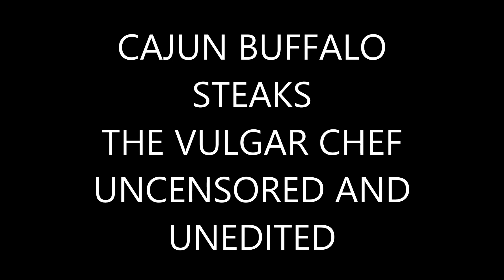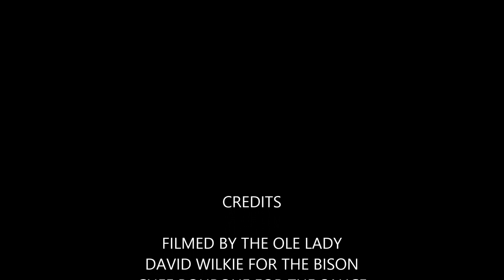CAJUN BUFFALO STEAKS